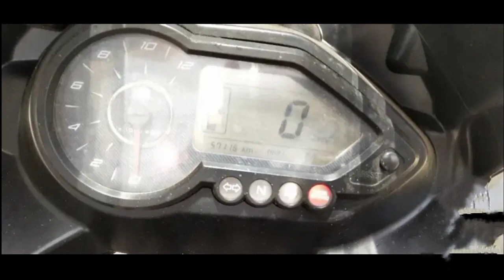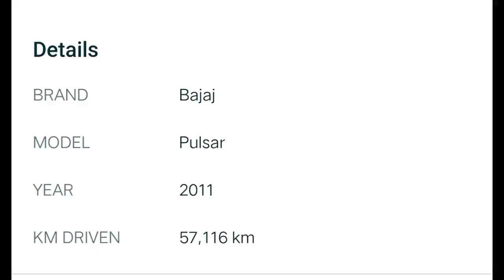Second Hand Bajaj Pulser 220 || Second Hand Bike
🔴All Details About Bike🔴
(Insert Video)

☺️☺️1☺️11☺️☺️☺️☺️☺️☺️☺️☺️☺️☺️

(Queries)